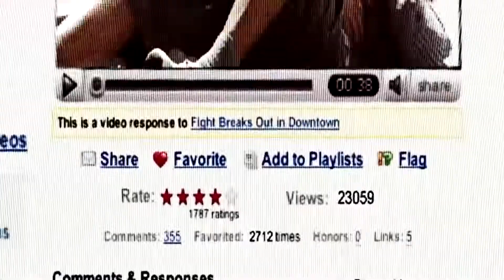Never Back Down - Turn on the ignition